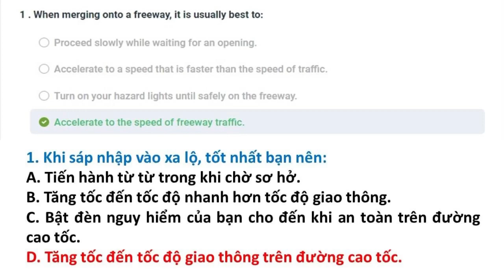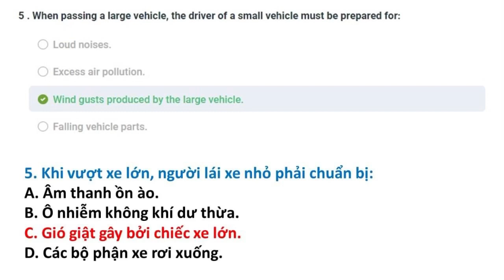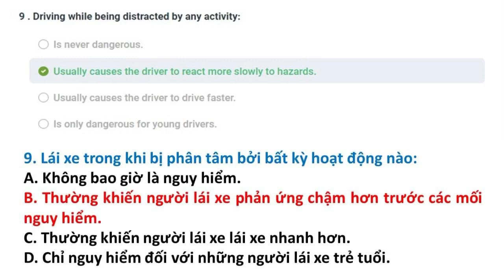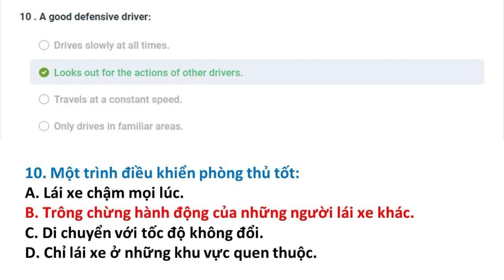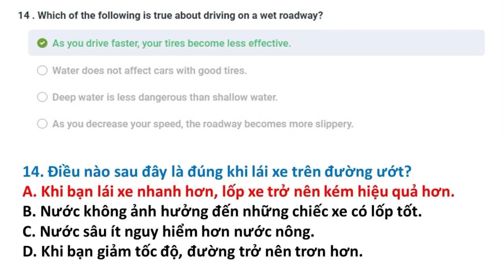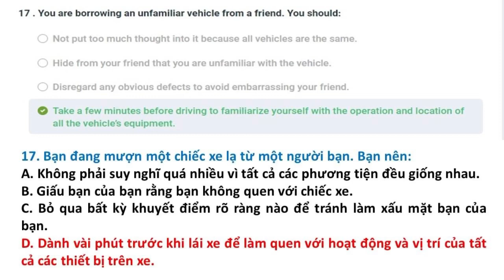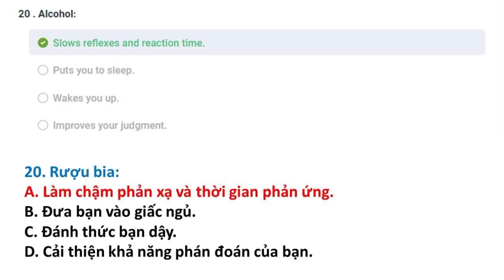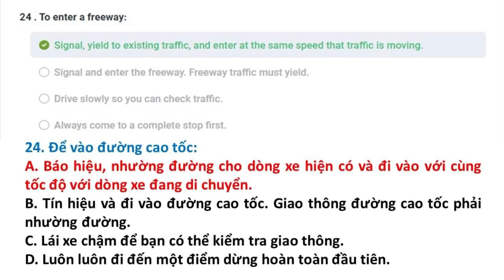Bài kiểm tra 6 || Câu hỏi ôn tập lái xe tại Mỹ bang Michigan 2023 || Song Ngữ Anh Việt